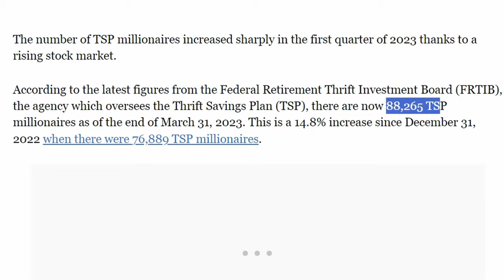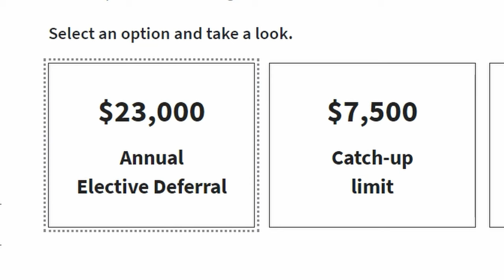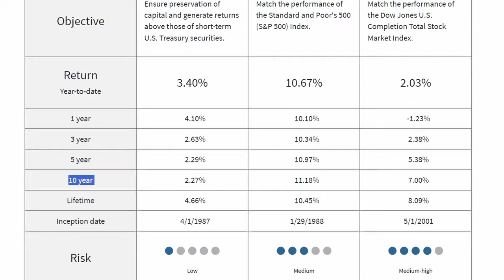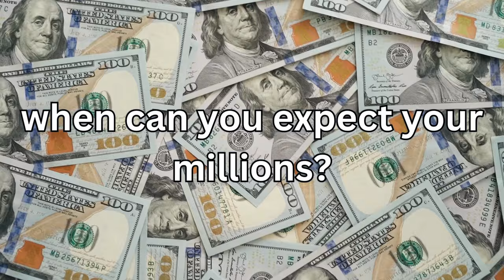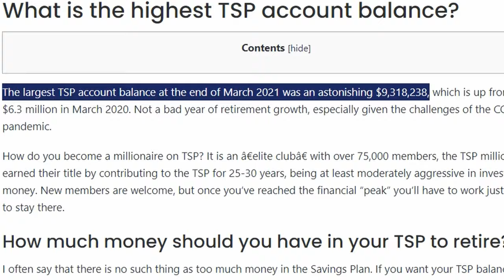Why Are So MANY Government Employees Millionaires? 💵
Government employees can reach millions of dollars throughout their career but how is this exactly done? Most people understand that a lot of private sector jobs can pay more than government jobs. Well, this is largely done with the TSP. In this video, I discuss some of the ways you can use a TSP to accumulate millions of dollars. Have you started applying to federal government jobs yet? Let me know down below.